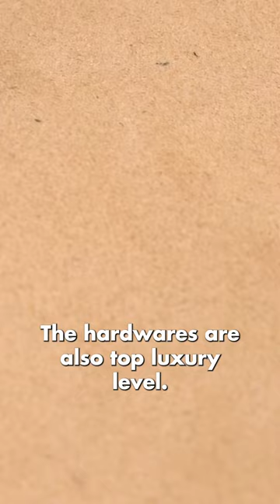The Polene Effect: A Leather Journey from Ubrique to Worldwide Recognition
Discovering the Magic of Leather Craftsmanship in Ubrique: A Journey Inspired by Polene.

Join me as I delve deeper into the world of leather, guided by the impeccable quality and captivating story of Polene's bags.

From a small Spanish village to global recognition, this is the tale of artisanal mastery that [made me want to live in Spain someday (as a leather junkie).